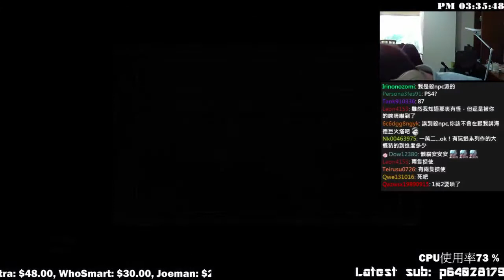【懶貓】黑暗靈魂3 Dark Souls III [15] 欸,太扯了吧,為什麼可以在地底下打人啊??? 2016/03/28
《黑暗靈魂 3》是一款延續了經典劍術、魔法戰鬥和硬派動作 RPG 的系列最新作品，本作中將帶來更廣闊的世界地圖來讓玩家恣意探索，並加強了遊戲整體氣氛的表現，讓畫面呈現不只是一片黑暗，而是會藉由黃昏或是霧氣等天氣效果，來強化遊戲所設定的「末日」主題。